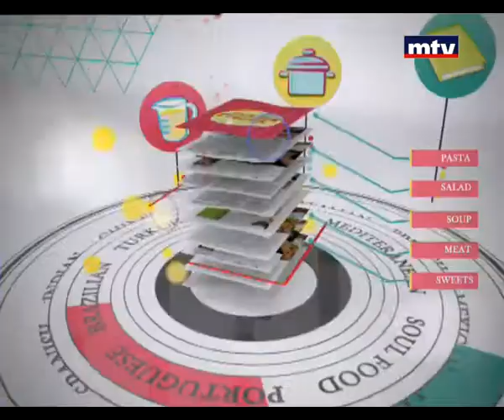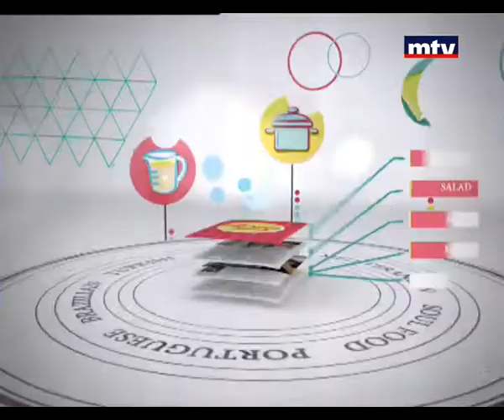Welldone - Baked Potato With Salmon 01/04/2014